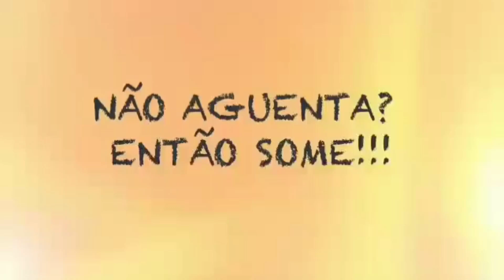(PEGOU FOGO) PL VS LIL DREAD 2A FASE RODA CULTURAL DO ENGENHÃO ED 11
SIGA NOSSO INSTAGRAM: @ARQUIVO DO RAP RJ
chegamos a 64 mil inscritos!!!

videoclipe da intro
Nótus-FLOW W.BONNER :